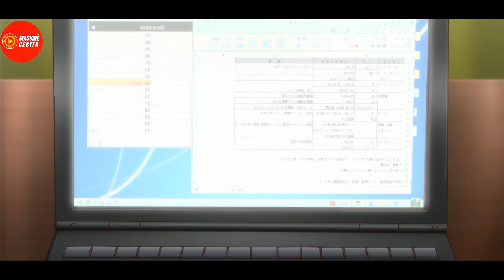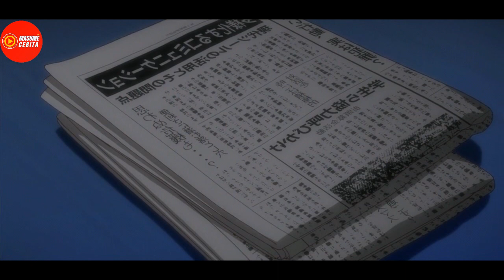KENCAN PERTAMA HACHIMAN DENGAN DUA GADIS CANTIK SEKALIGUS - ALUR CERITA ANIME OREGAIRU S2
(PART 2) SELURUH ALUR CERITA ANIME OREGAIRU SEASON 2 (Yahari Ore no Seishun Love Comedy wa Machigatteiru. zoku atau My Teen Romantic Comedy SNAFU too! )
EPS 7-13 END

SPOILER ALERT !!!
Masih ada cerita kelanjutan dari hachiman di klub relawan. Di season ini kita bakal lihat bagaimana hachiman menyelesaikan masalah dan tentunya pandangannya berbeda dengan yukino, menyebabkan klub relawan jadi sedikit menegangkan bagi yui. Tapi ada serunya juga, karena makin kesini klub relawan semakin banyak klien untuk minta diselesiakan masalahnya loh.
apakah Di season ini hachiman akan mengalami kejutan masalah percintaan? adakah seseorang yang tumbuh rasa suka ke si introvert ini?
Kalau penasaran, yuk tonton aja sekarang juga !!!

Arigatou Gozaimasu ♥♥♥♥